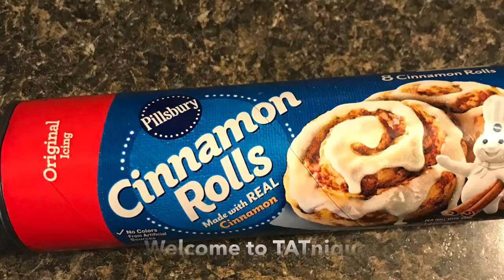TATnique: Vlogmas 2019 #25 | Pillsbury Cinnamom Rolls for Christmas Morning Breakfast